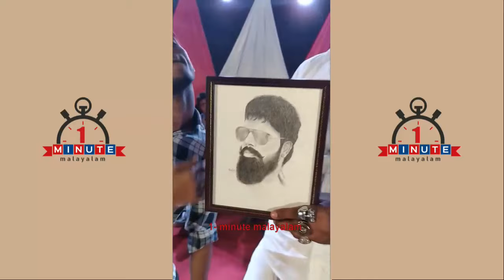ടീമേ ..ഒരിക്കലും മറക്കാൻ പറ്റാത്ത ദിവസം ..ഹൃദയത്തിൽ നിന്നും ബിഗ് സല്യൂട്ട് .